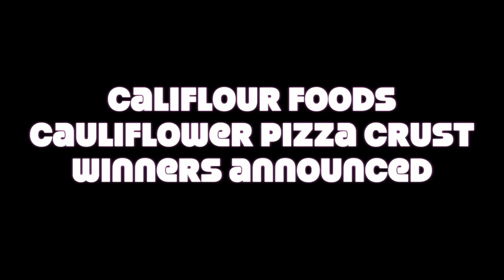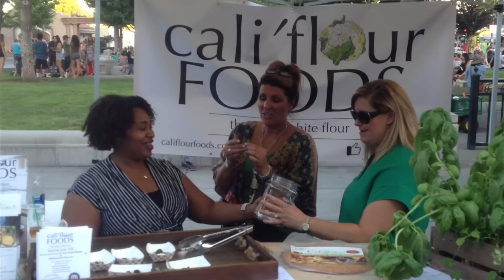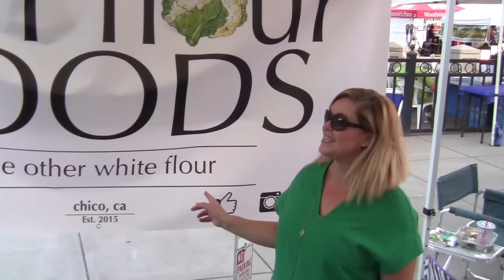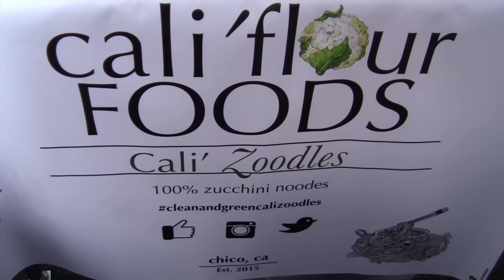CALIFLOUR FOODS WINNERS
CHICO CA THURSDAY NIGHT MARKET

Ashley Reems
Paty Moon
You both won Califlour foods pizza crust  each month for 6 months

MARCELLE COOPER
P.O.BOX 1854